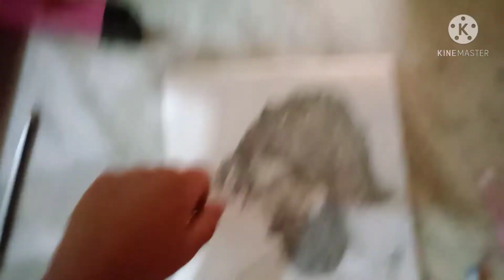Shading drawing of my last video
shading part of yash kgf drawing